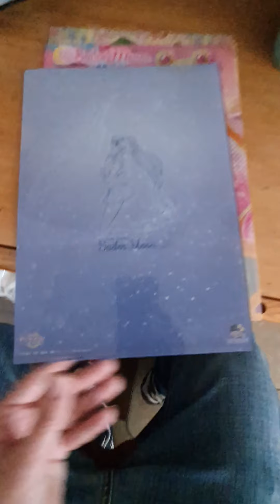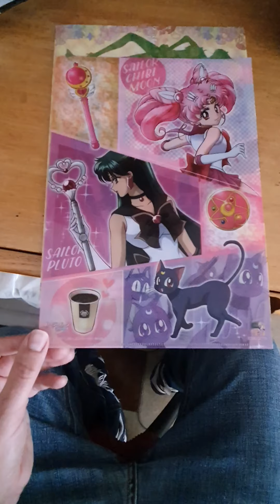sailor moon super s Pegasus stallion reve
fortune talling vintage. pegasus stallion reve direttamente da Sailor Moon Super S